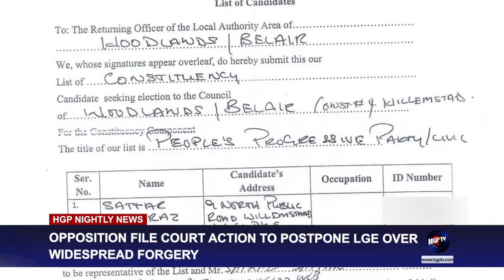OPPOSITION FILE COURT ACTION TO POSTPONE LGE OVER WIDESPREAD FORGERY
Renata Burnette reports: Opposition Leader Aubrey Norton reveals the party's court action to postpone upcoming Local Government Elections due to reported fraud by PPP/C.